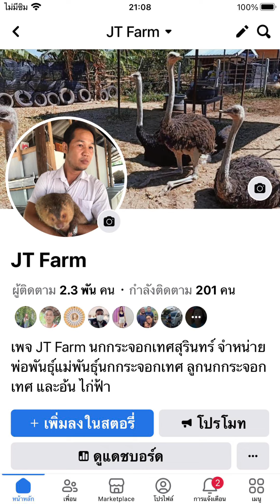ไปส่งลูกนกกระจอกเทศดูการเอาลูกนกลงรถกัน080-7499614